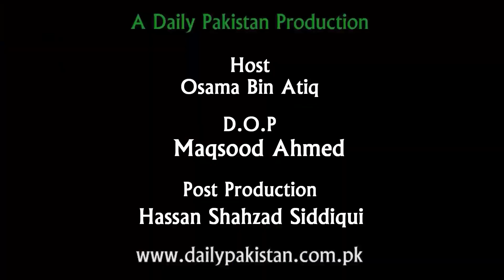Pak Bharat takray se qabl dono teams ki ground mei practice, Sri Lanka se khasoosi manazir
پاک بھارت ٹاکرے سے قبل دونوں ٹیمز کی گراؤنڈ میں پریکٹس، سری لنکا سے خصوصی مناظر